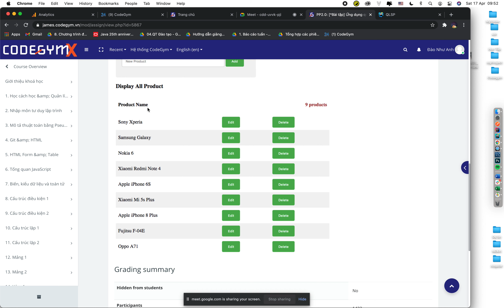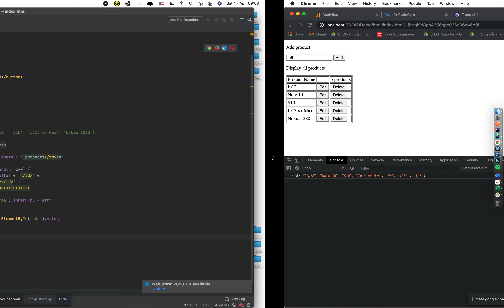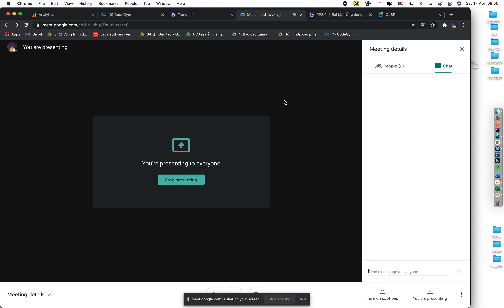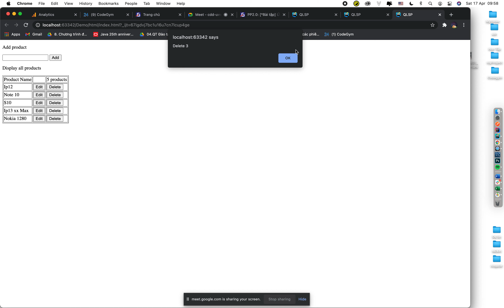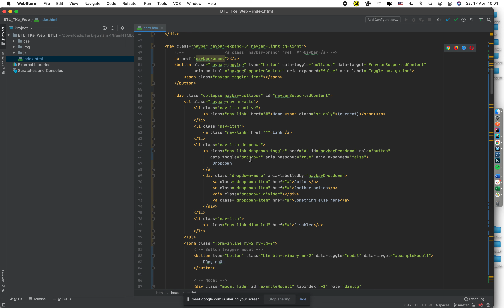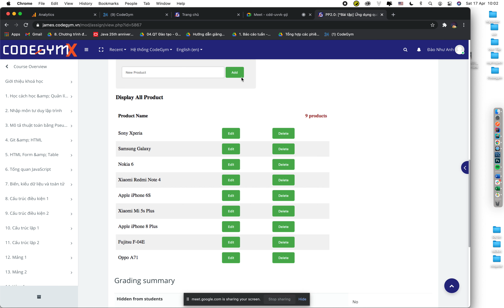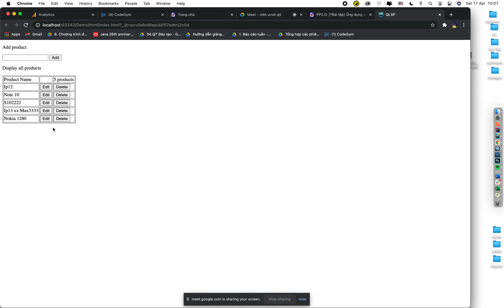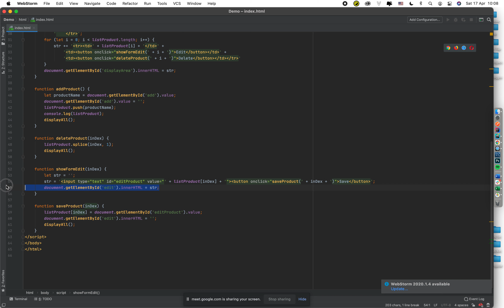Quản lý sản phẩm JS